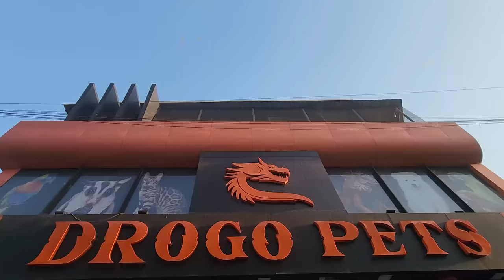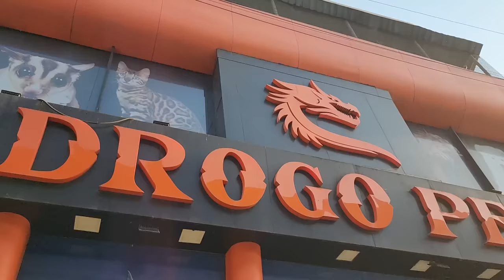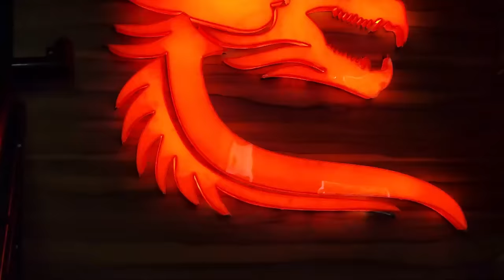Rare Hybrid Macaw at Drogo Pets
Here's a rare hybrid macaw at drogo pets. This is the Catalina Macaw second generation. This hybrid macaw is also known as the rainbow macaw.

A first generation hybrid macaw formed by crossing a blue and gold macaw with a scarlet macaw. A second generation hybrid macaw was formed by crossing pure catalina macaw pair.

In this video you'll get to know about the origin, history, temperament and traits about the catalina macaw.

Location :- A. S. Marg, JVLR, Powai, Mumbai.